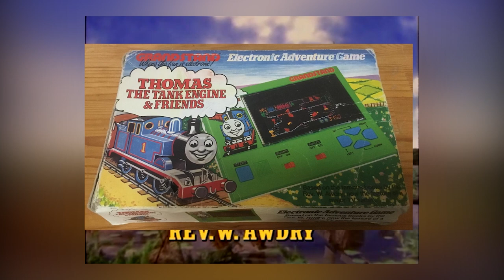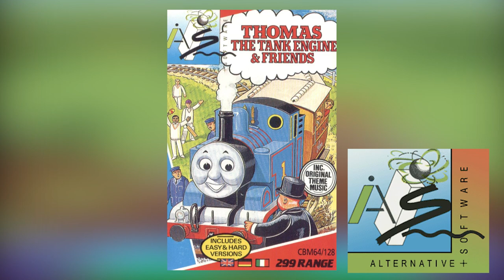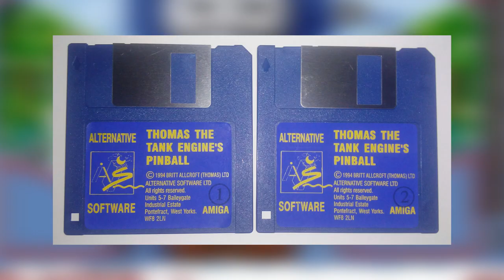Thomas Games Part 1: Amiga and DOS | Thomas and Friends Review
Hello and welcome to this anniversary special series celebrating 1 year since the release of The Missing Coach Part 3, where we will dive into the history of Thomas the tank Engine games.

This weeks episode is related to games on Amiga and DOS

Remember to also check out my Stream over on Twitch every Thursday and Sunday at 8:30pm UK Time for more Thomas goodness.

All rights to Thomas and Friends/Thomas the Tank Engine/Thomas and the Magic Railroad belong to Sony, Mattel, Hit and all other related parties.